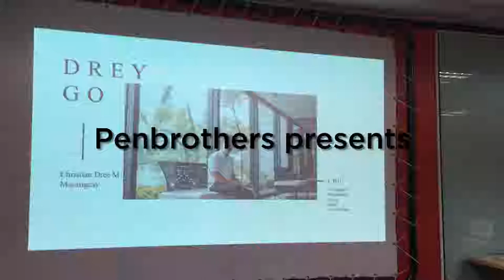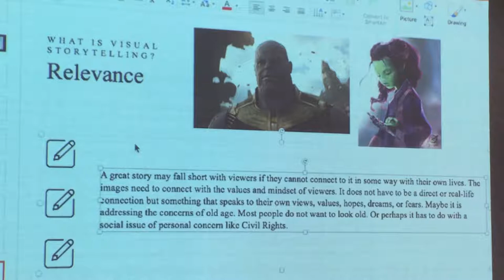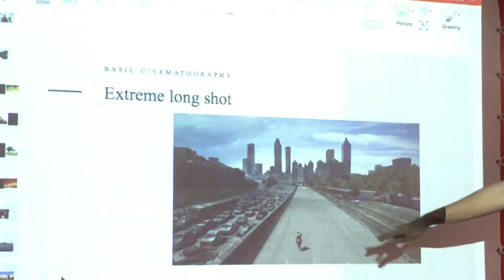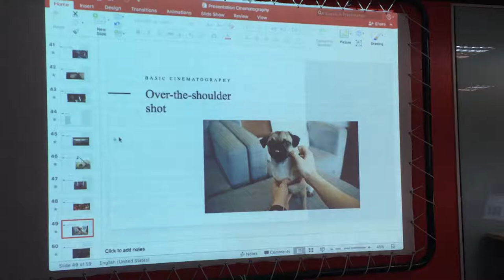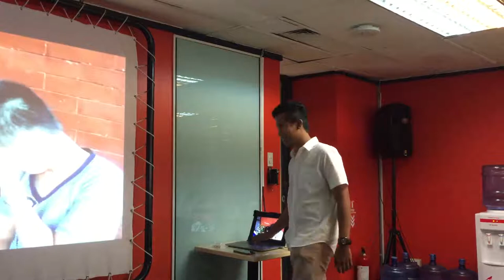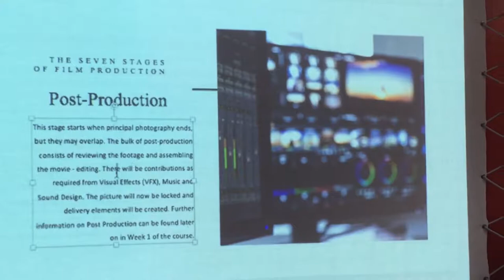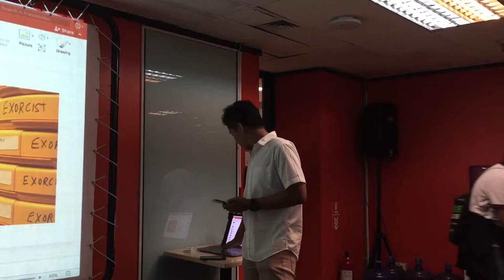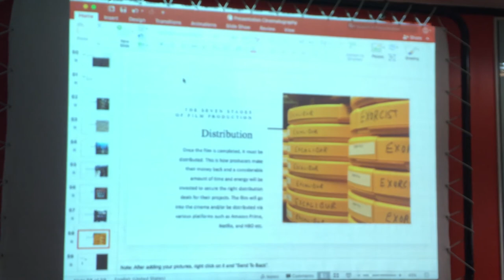Skills Academy: Cinematography and Visual Story Telling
Skills Academy: Cinematography and Visual Story Telling by Penbrothers